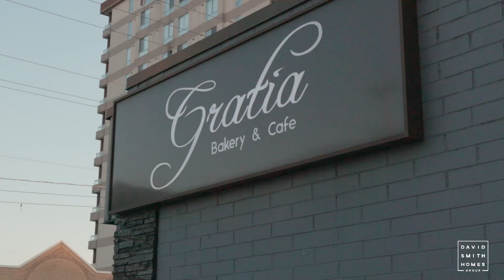🏡 Dream Home In Maple Ridge 🏡 - 21471 Thornton Ave, Maple Ridge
If you're looking for a fully renovated, two storey home with a view in one of Maple Ridge's prettiest neighbourhoods, this is the one for you. At over 2,750sq.ft and with up to five bedrooms there's room for the whole family. The main floor boasts a beautiful white kitchen, along with both formal and informal living areas, and a walk out deck with views to the mountains. Upstairs are more bedrooms, the primary with a stunning ensuite bathroom, and a recreation room that could also double as a bedroom. The neighbourhood is picture perfect and will see the addition of The Patch Brewery opening within walking distance this summer. Reach out today for more details!